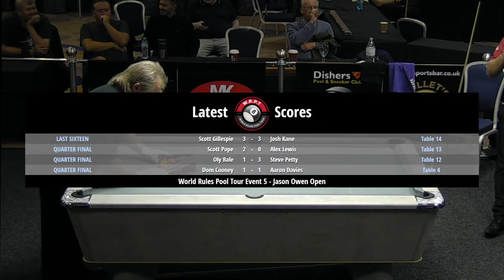Shaun Chipperfield vs Clint I'Anson - WRPT 5 - Final